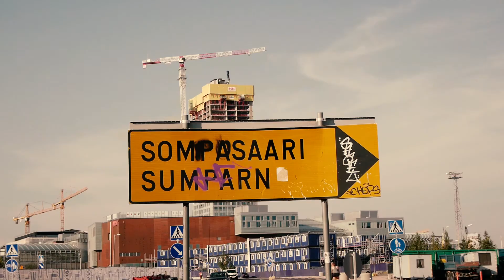Helsinki coast interesting places to visit Kalasatama and Sompasaari